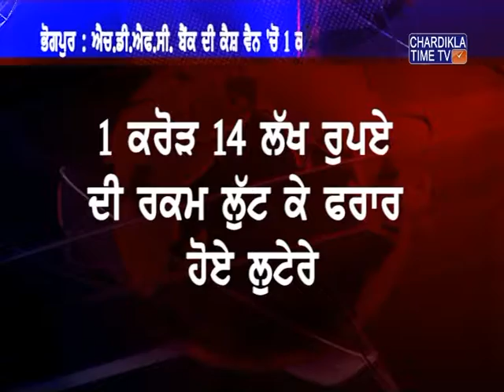ਲੁਟੇਰੇ ਐੱਚ.ਡੀ. ਐੱਫ.ਸੀ. ਬੈਂਕ ਦੀ ਕੈਸ਼ ਵੈਨ 'ਚੋਂ 1 ਕਰੋੜ 14 ਲੱਖ ਰੁਪਏ ਦੀ ਰਕਮ ਲੁੱਟ ਕੇ ਫਰਾਰ